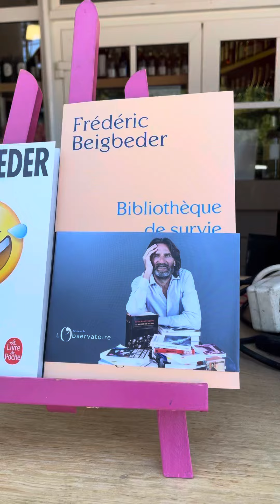Ouverture Rentrée littéraire Cap ferret Frédéric Beigbeder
📈 ► Envie de mettre votre activité en lumière / Want to shine a light on your activity
TV CAP FERRET et GOCAPFERRET, médias de Chantecler Studio, une marque labellisée "Marque du Bassin d'Arcachon"
TV CAP FERRET and GOCAPFERRET, media from Chantecler Studio, a brand labeled "Marque du Bassin d'Arcachon"
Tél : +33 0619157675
Messenger : m.me/gocapferret
Du 26 au 28 août librairie alice cap ferret